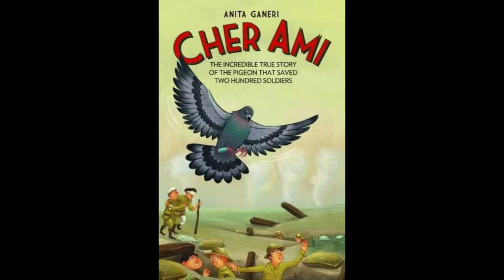Cher Ami - Porumbelul care a primit medalia Crucea Militara